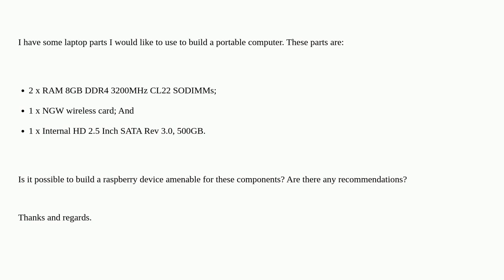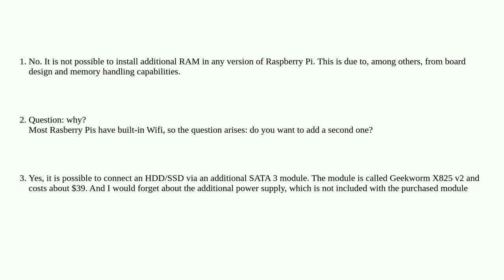Hardwarerecs: Creating a PC from old parts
Creating a PC from old parts

A special thanks goes out to the awesome community

  raspberry-pi